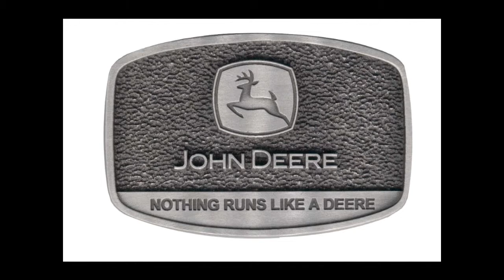John Deere Belt Buckles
More than 1000 Belt Buckles available
Buy Belt Buckles, Belts, Chain Wallets, Leather Bracelets, Cigarette Lighters
Wholesale & Retail